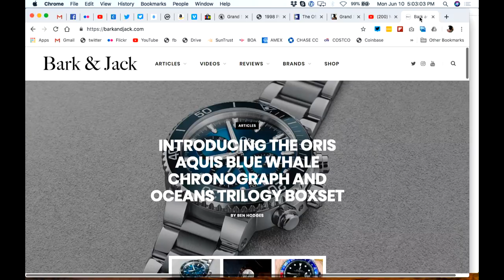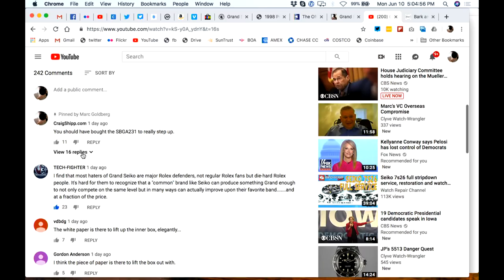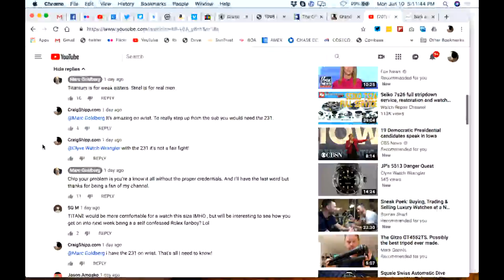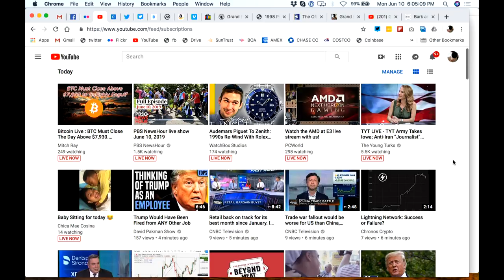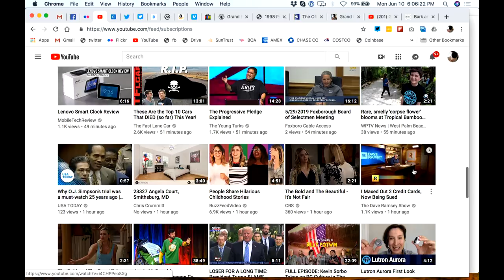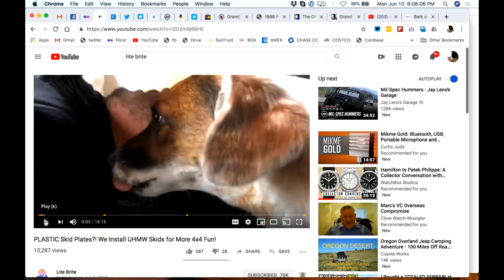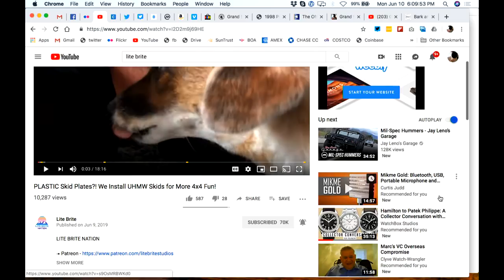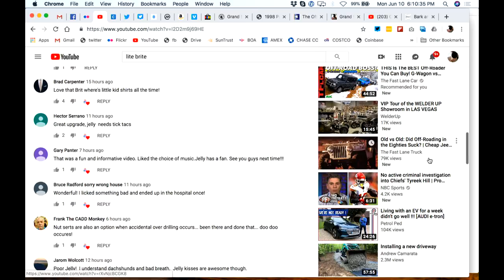Rolex Folks Buying Grand Seiko Watches!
So Rolex folks are starting to buy Grand Seiko watches. Adrian, Bark & Jack bought SBGN005 GMT and the dog man Marc Goldberg bought the SBGA229 Spring Drive diver (he should have bought the titanium version SBGA231).

Those who simply want a better watch are starting to discover the quality of GS!